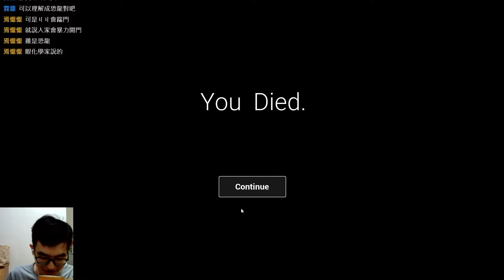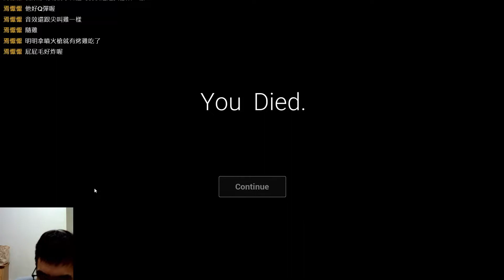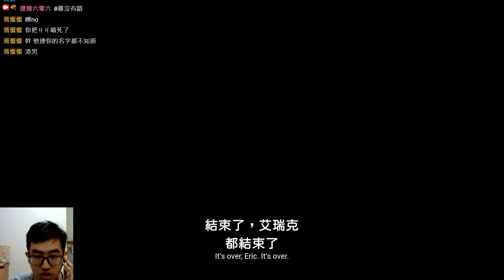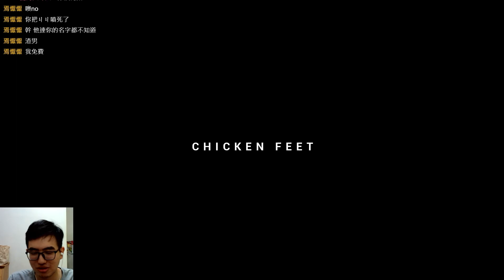【提姆】一個膽子比雞還小的人玩生化危雞 Chicken Feet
(設有驚嚇提示請安心服用)這塊超大的麥克雞塊會咬人啊我的天...萬聖節快樂~~
遊戲名稱：【PC】生化危雞 Chicken Feet